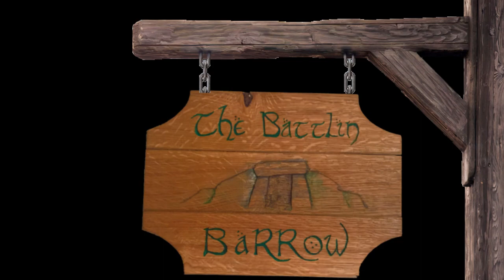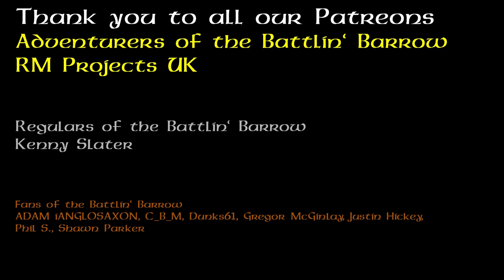Modular Houses with Interchangerable Components and Playable Interiors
A long video but a good one. Interchangerable modular house system that lets you create a wide range of different looking houses.

00:00:00 Opening
00:00:14 Introduction
00:03:04 Basic Walls
00:09:04 Floors and Stairs
00:19:16 Painting
00:24:49 Windows
00:26:05 Roofs
00:34:29 Alternative Ground Floor Sections
00:43:51 Alternative Upper Floor Sections
00:47:54 Alternative Roof Sections
00:51:26 Showcase